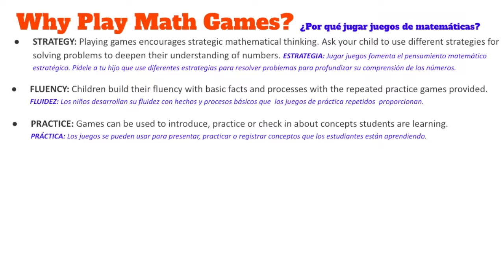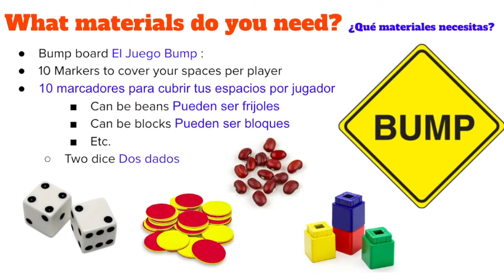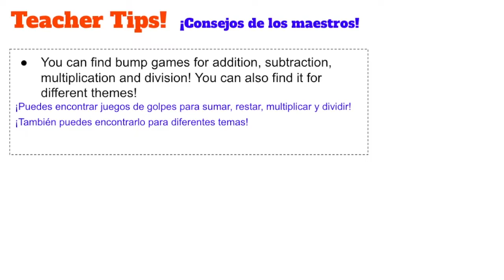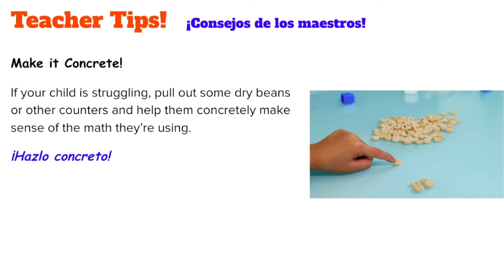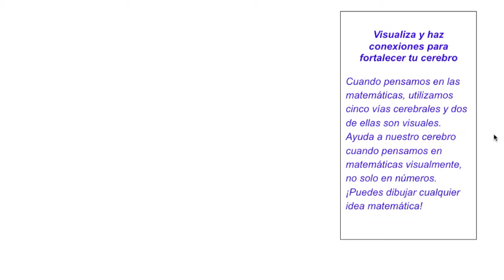ECE February Math Game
Our Inter Math Coach Rebecca Kramer teaches us to have fun by learning to have mathematical fluency through games like bump.